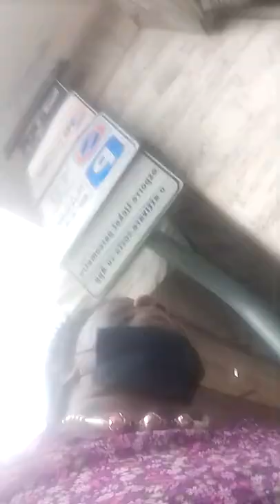HON DRS SEN ENO SUNDAY AKPANfounderJane Essien Oxford universityEmirates Campanile washingtonDC (2)